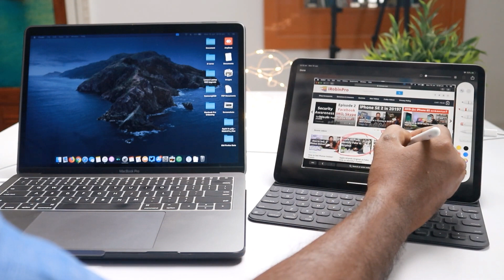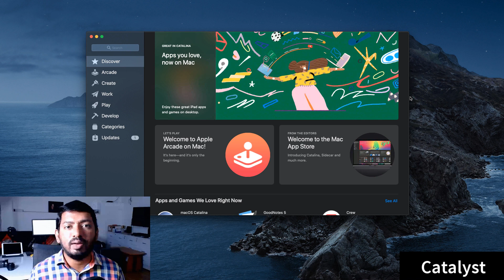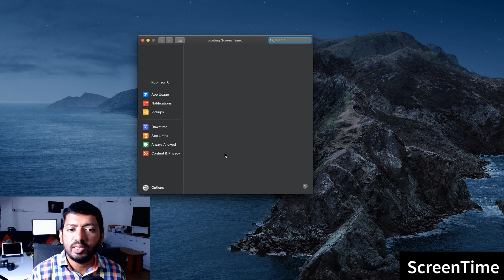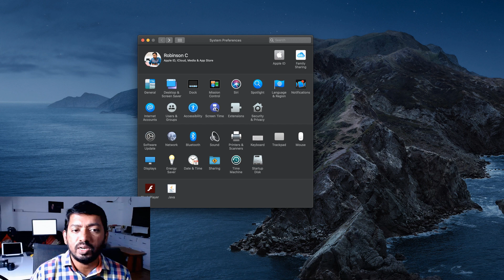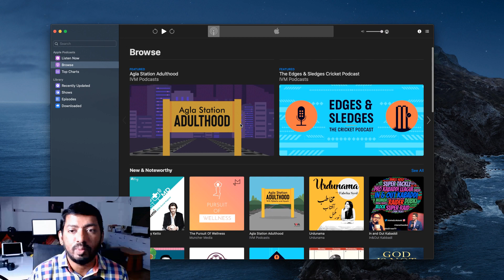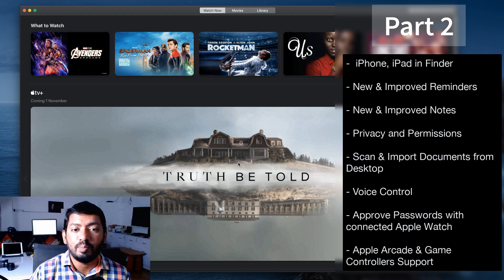10+ macOS Catalina Features: Sidecar, Catalyst & New Music App (தமிழில்) | Part 1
macOS Catalina New Features எப்படி உபயோகிப்பது? இந்த வீடியோவில் Sidecar, Catalyst, ScreenTime, New Music App, Podcasts app மற்றும் Apple TV app பற்றி பாப்போம்.